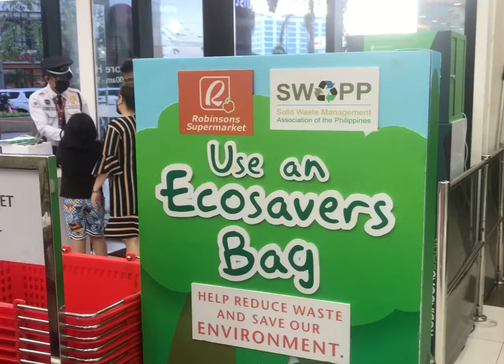Robinsons Supermarket Sa SouthWoods Mall - 1.37:1 Aspect Ratio, Help Reduce & Give Chance, Place, 12